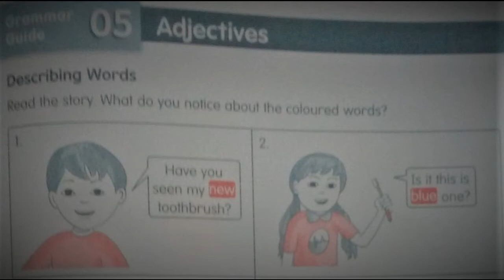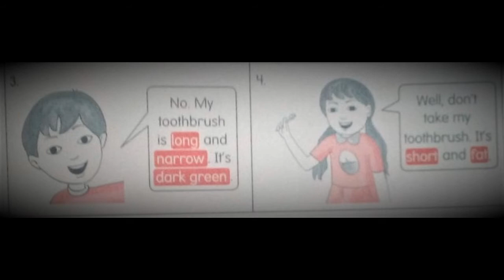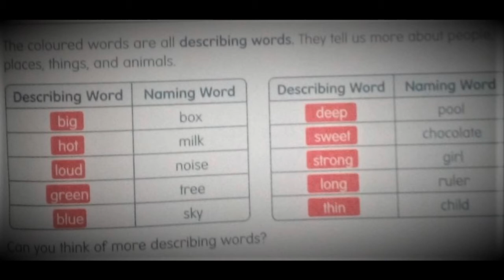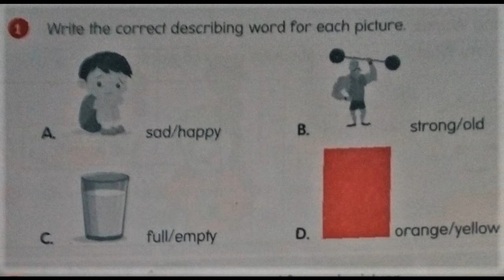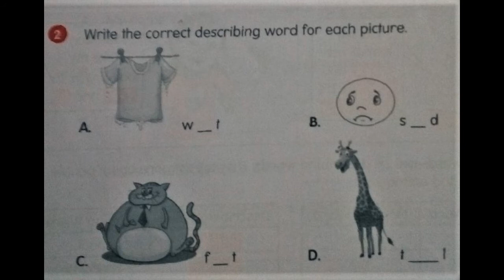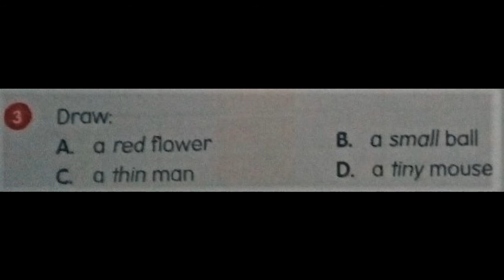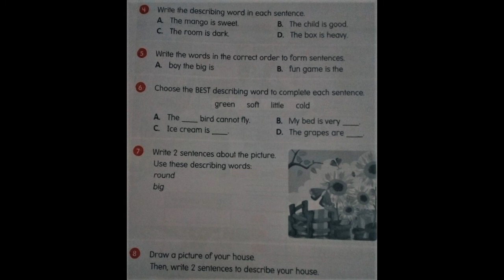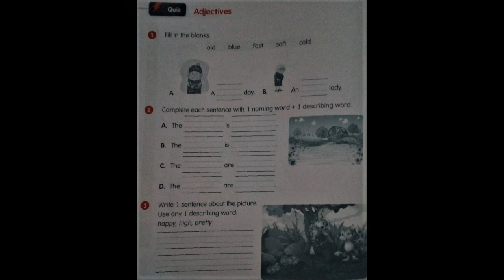Grade 1. Block 5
GRAMMER
ADJECTIVES